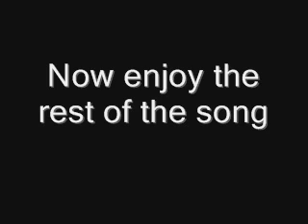Finger Tutting Freestyle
Me Tutting, Finger tuts, Waving, and other
Song: Timbaland ft. Soshy - Morning After Dark